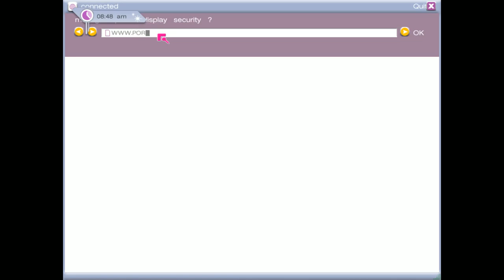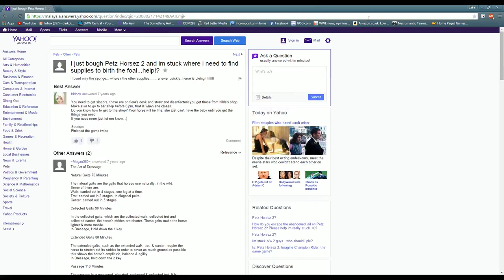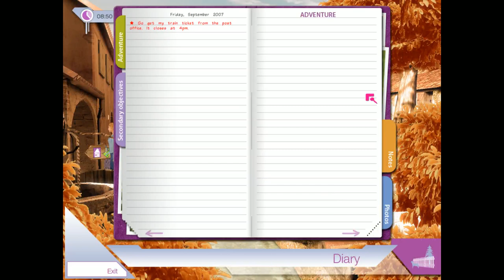Let's Play Petz Horsez 2 Part 7 - Live Saddling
Audience is now screaming and scrambling for the exits -- Watch live